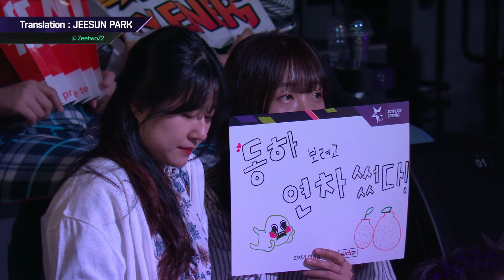Interview with Khan | SKT vs JAG 06.07 | 2019 LCK Summer